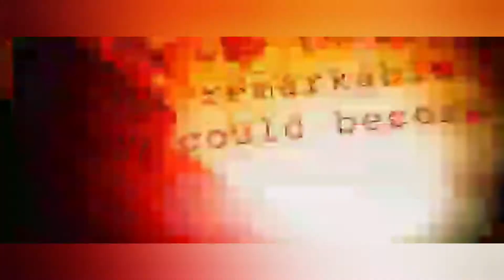I'll come back to Marvel if they let me make this movie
Yeah Endgame was the biggest disappointment since my Exes soooo- Lemme make this movie Marvel and then we'll be on talking terms.